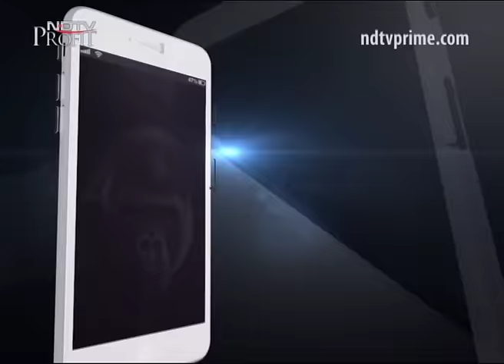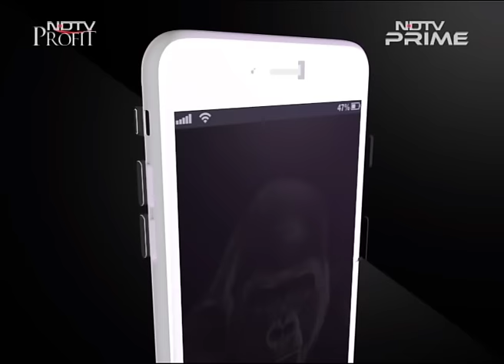The Gorilla Glass Story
Watch Rajiv Makhni in conversation with John P Bayne to know more about the Corning Gorilla Glass story. Find out what makes the glass so tough and also the roadmap for the future.